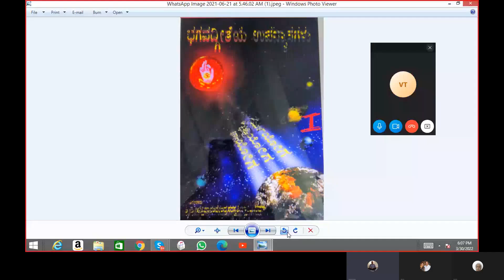Gita Upanyasa by SSS, Episode 2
Adhyaya 6,Chapter 39 ( Slokas 1-6 )
"Dhyana Yogakke Siddate"